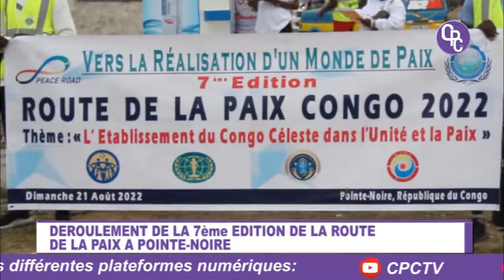DÉROULEMENT DE LA 7e ÉDITION DE LA ROUTE DE LA PAIX À POINTE NOIRE.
La 7e édition de la marche sportive denommée Route  de la paix s'est déroulée ce dimanche 21 août à Pointe Noire. Sous le patronage du préfet du département de Pointe Noire Alexandre Honoré PAKA. Et près de 500 marcheurs ont pris part à cette épreuve sportive qui a eu pour but de faire passer le message de la paix au niveau des couches sociales du Congo.